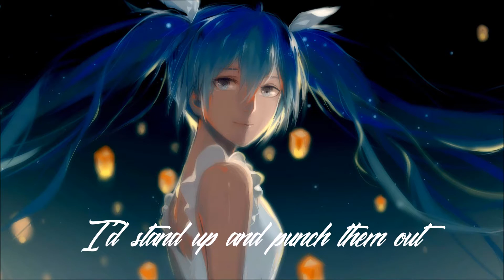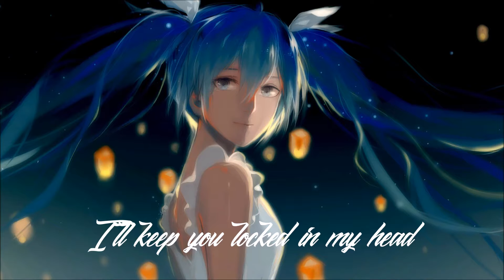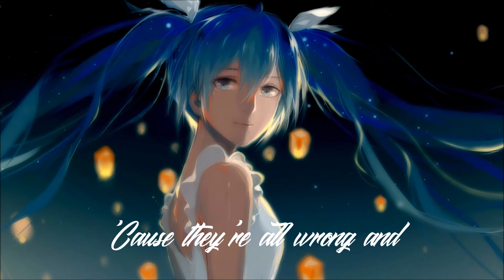Crycore (Nightcore) - Who Knew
Song: Who Knew

Artist: P!nk